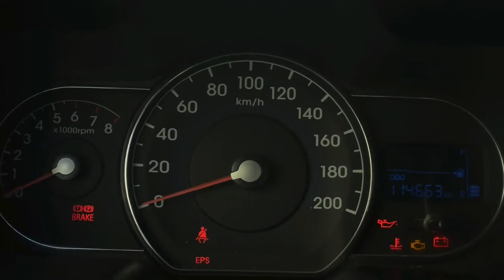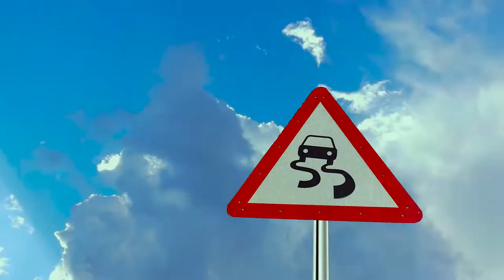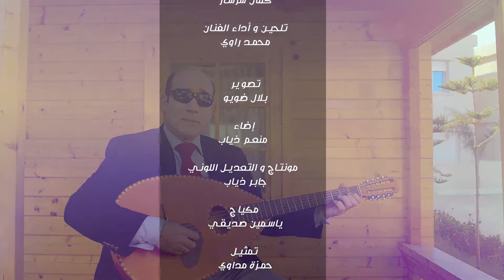Mohamed raoui wahda wahda clip video محمد راوي وحدة وحدة كليب فيديو